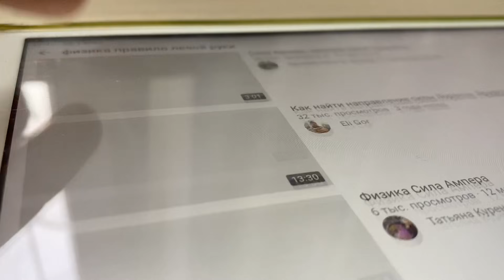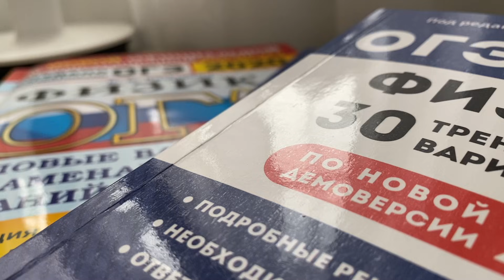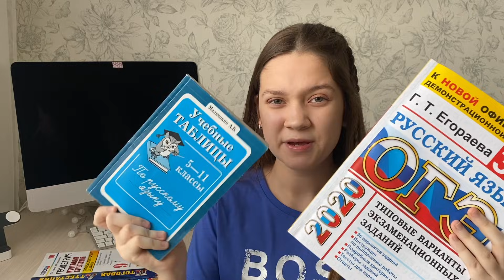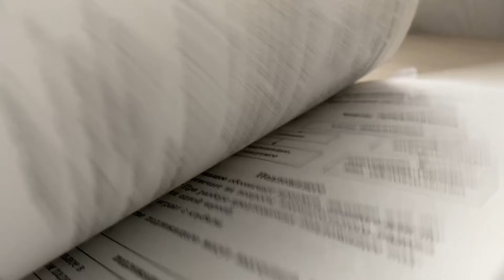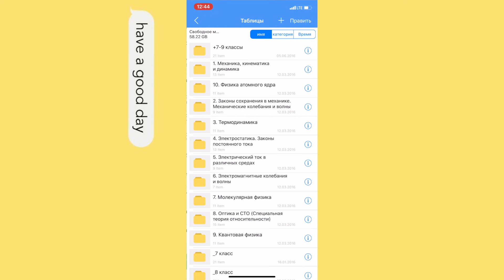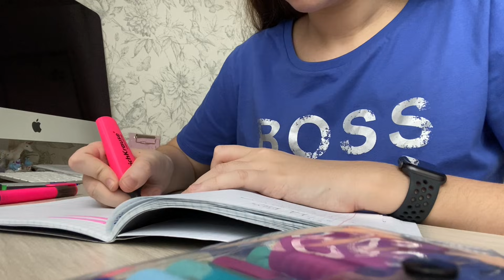ТОП 5 СОВЕТОВ ПРИ ПОДГОТОВКЕ К ОГЭ | как на ОТЛИЧНО подготовиться к ОГЭ??? 📚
Привет! Большое спасибо, что зашел на мой канал ❤️

alexgoldengirl1

ВСЕХ ЛЮБЛЮ))